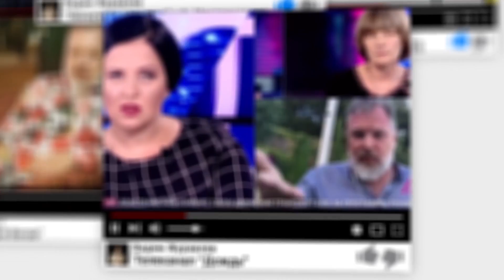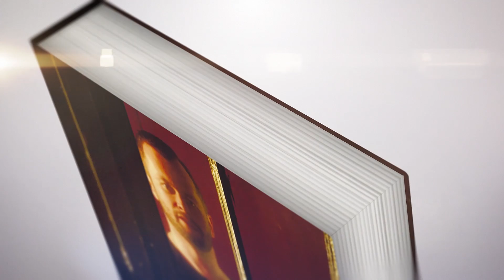Сумерки богов. Гергиев VS Курентзис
Мариинский театр выступил в Москве с концертным исполнением  оперы "Симон Бокканегра" Верди, а Пермский театр показал свою необычную версию "Золушки" Прокофьева с Теодором Курентзисом за пультом.